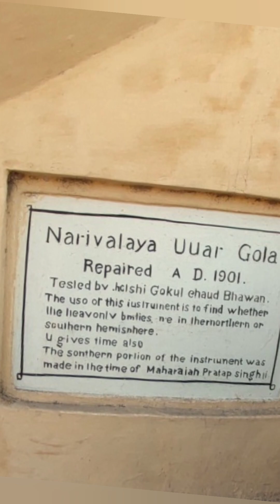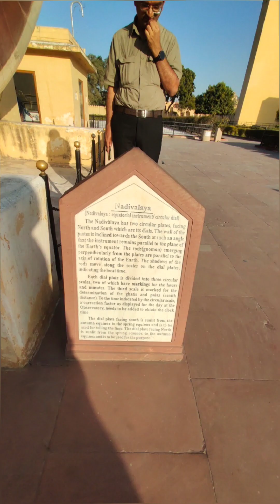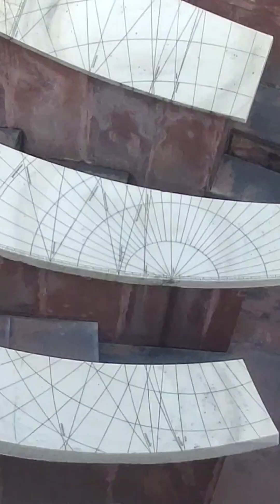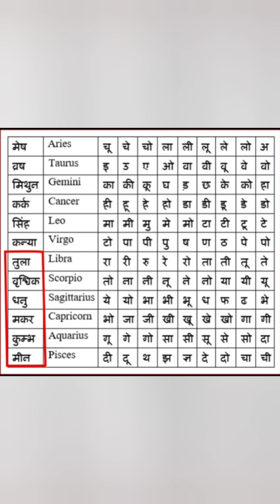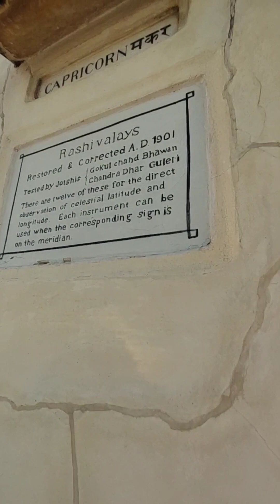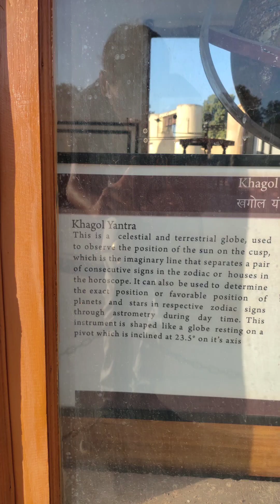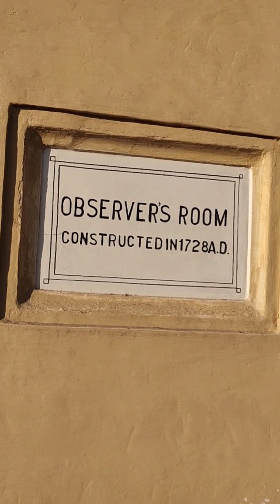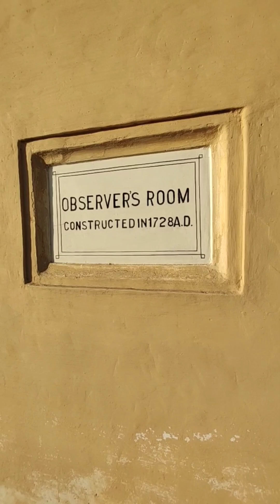12 Interesting facts about Jantar Mantar, Jaipur | जंतर मंतर के 12 रहस्य ✨❤💗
Jaipur is the capital of the India's Rajasthan state. It evokes the royal family that once ruled the region. Jaipur is also known as Pink City. A lot of tourists come to Jaipur to explore the forts and 12 inter historical sites and in this video, we are going to tell you top secret things about Jantar Mantar. Jantar Mantar, Jaipur is a collection of 19 astronomical instruments built by Rajput King Sawai Jai Singh II, the founder of Jaipur, Rajasthan. It has much interesting information which you must know so watch this video. So watch this video till the end.

जयपुर भारत के राजस्थान राज्य की राजधानी है। यह शाही परिवार को याद दिलाता है जिसने कभी इस क्षेत्र पर शासन किया था। जयपुर को पिंक सिटी के नाम से भी जाना जाता है। बहुत सारे पर्यटक जयपुर में किले और 12 इंटर ऐतिहासिक स्थलों का पता लगाने के लिए आते हैं और इस वीडियो में हम आपको जंतर मंतर के बारे में शीर्ष गुप्त बातें बताने जा रहे हैं। जंतर मंतर, जयपुर राजस्थान के जयपुर के संस्थापक राजपूत राजा सवाई जय सिंह द्वितीय द्वारा निर्मित 19 खगोलीय उपकरणों का एक संग्रह है। इसमें बहुत सी रोचक जानकारी है जो आपको पता होनी चाहिए तो इस वीडियो को देखें। तो इस वीडियो को अंत तक देखें।

Jaipur, also known as the Pink City, is a popular tourist destination in India with a rich history and cultural heritage. Here are some of the top tourist places to visit in Jaipur:

Amber Fort: A magnificent fort built in the 16th century, Amber Fort is a must-visit attraction in Jaipur. The fort has beautiful architecture, intricate carvings, and a stunning view of the Maota Lake.

City Palace: Located in the heart of Jaipur, City Palace is a beautiful blend of Rajasthani and Mughal architecture. It houses several museums that display artifacts, weapons, and textiles from the royal era.

Hawa Mahal: Also known as the Palace of Winds, Hawa Mahal is a unique five-story palace with intricate lattice work that allows cool breeze to flow through. It was built in 1799 and is one of the most iconic landmarks in Jaipur.

Jantar Mantar: An astronomical observatory built in the 18th century, Jantar Mantar is a UNESCO World Heritage Site. It houses several unique instruments that were used to measure time, predict eclipses, and track stars.

Jal Mahal: A beautiful palace located in the middle of the Man Sagar Lake, Jal Mahal is a popular spot for photography and bird watching. The palace has stunning architecture and offers a peaceful retreat from the hustle and bustle of the city.

Nahargarh Fort: Located on a hilltop overlooking the city, Nahargarh Fort offers a breathtaking view of Jaipur. The fort was built in the 18th century and served as a retreat for the royal family.

Albert Hall Museum: Built-in 1876, Albert Hall Museum is the oldest museum in Jaipur. It houses an impressive collection of artifacts, including paintings, sculptures, and textiles.

Birla Mandir: A stunning white marble temple dedicated to Lord Vishnu and Goddess Lakshmi, Birla Mandir is a popular spot for worship and meditation. The temple is beautifully lit up at night and offers a serene atmosphere.

These are just a few of the many tourist places to visit in Jaipur. Other notable attractions include the Jaigarh Fort, the Govind Dev Ji Temple, and the Sisodia Rani Garden